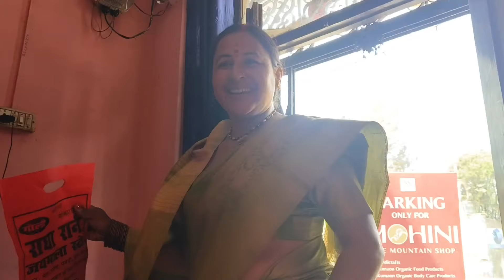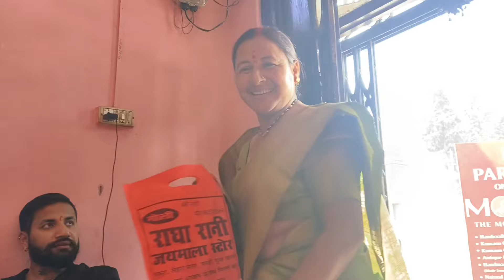Shivani's birthday celebration ❣️💐